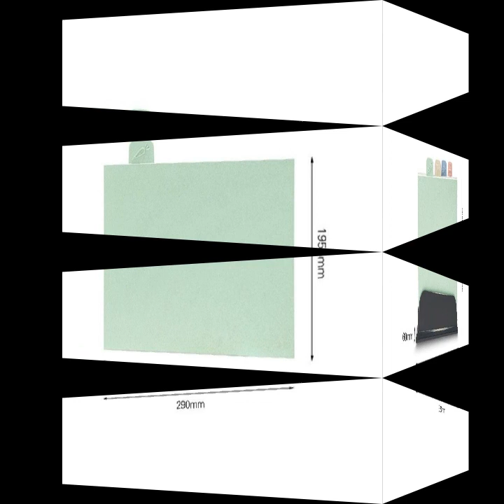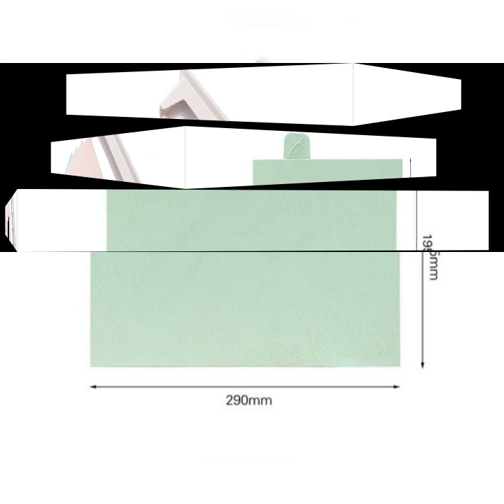4 pcs Set wheat straw chopping board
Classification Color Coded Chopping Board Set of 4 Cutting Kitchen Non Slip Wheat Straw
Specifications:
Material: Wheat Straw
Color: As the picture shows
Total Size: 320*240*60mm
Each board: 290*195mm
Features:
- Color coded chopping boards designed to reduce cross-contamination.
- Chopping boards with index-style tabs for easy selection.
- Boards are easy labelled for your food prep.
Package included:
4 X Chopping Board
1 X Holder (We do not offer color choice, your order will be sent at random)